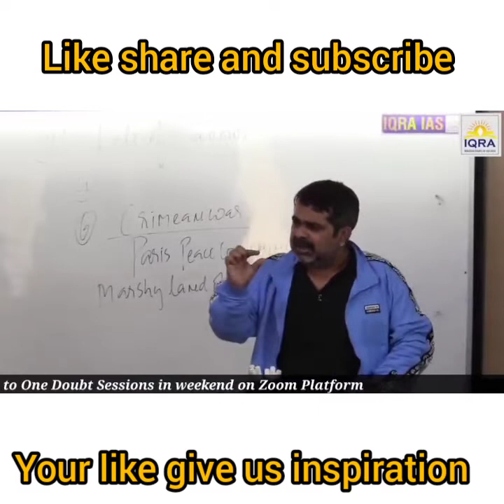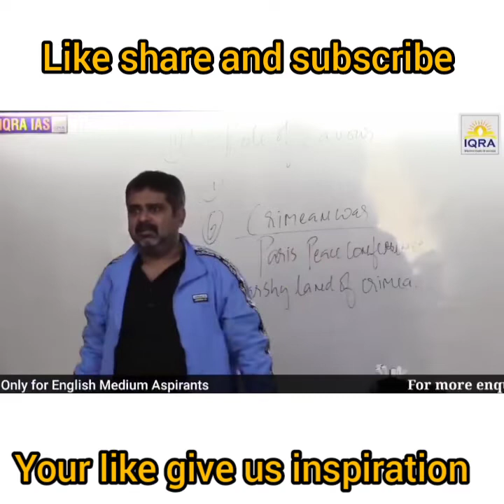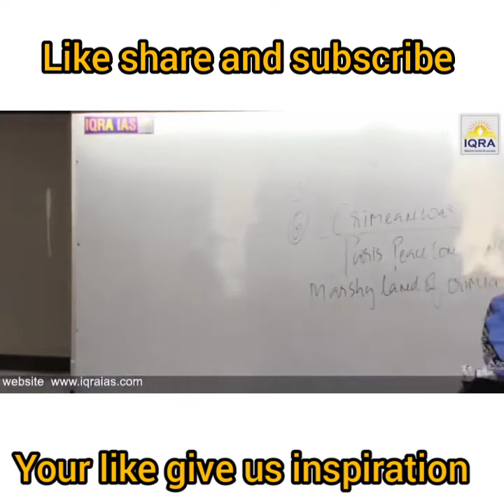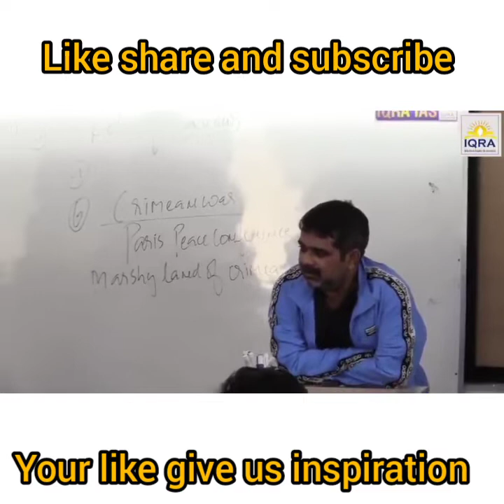ऐसे लोगों के साथ, कभी मत बैठना avadh ojha sir motivation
noah cyrus july
july noah cyrus
july lyrics
ssc
reet
best institute for ras
Nda ssc reet exam
motivational speech
Motivational video
Ips ojha
Inspiration
inspirational